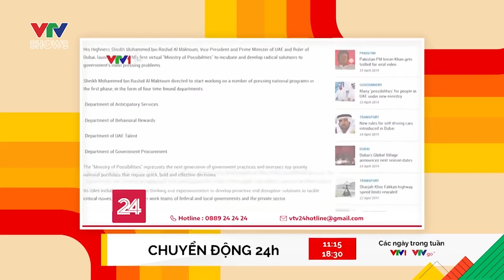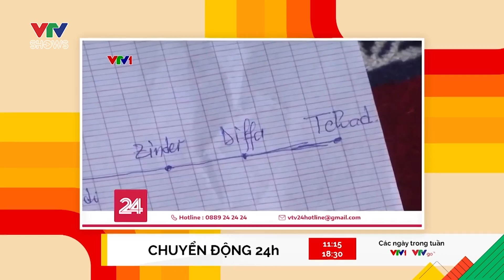Chúng ta của 8 năm sau phiên bản Kinh dị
Không gì là không thể, nghĩa là mọi thứ đều có thể, chỉ có điều bạn có chịu thử hay không. Điều có thể ngay lúc này chính là theo dõi Lướt trên VTVGo và cùng Cùng đi tìm những điều có thể thông qua các bộ phim, chương trình đã và đang được phát sóng trên VTV.